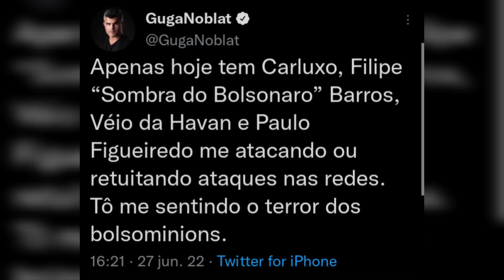Paulo Figueiredo estreia no Morning Show e detona Guga Noblat!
Em sua primeira participação no Morning Show, o conservador Paulo Figueiredo arrasou com Guga Noblat, que ficou sem fala e sem rumo!